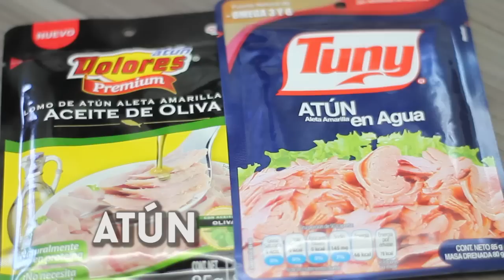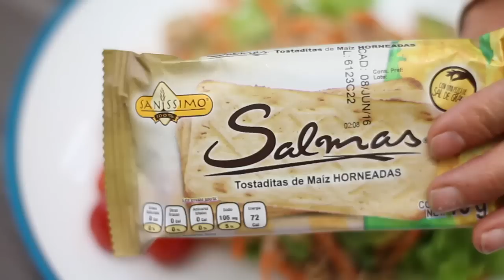😋 🍲 ¡4 recetas fáciles de Cenas Saludables!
¡Hola comunidad saludable!

El día de hoy te traigo 4 maravillosas recetas de cenas saludables, ¡olvídate del típico cereal que ni siquiera es saludable!

Recetas del vídeo:
• Sopes saludables
• Ensalada de atún
• Sandwich con ensalada
• Yoghurt griego

Si quieres saber un poco más de temas relacionados, te recomiendo:
• Este tema de blog del cereal comercial:
• Un vídeo del Yogurt griego y sus propiedades que ha sido muy popular entre la comunidad saludable: